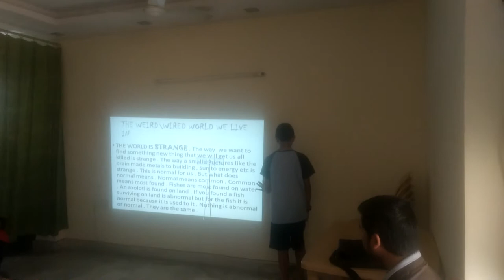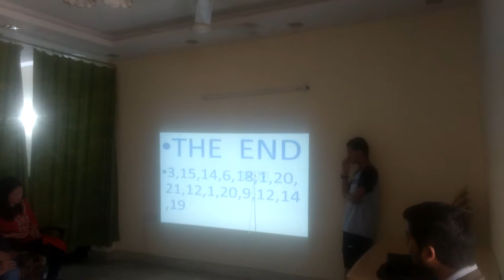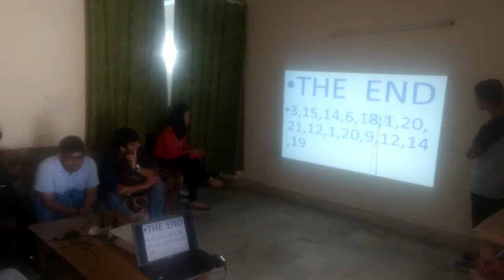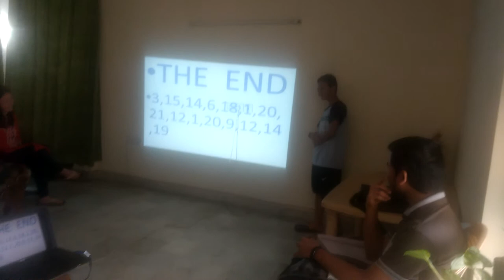Space and Robot presentation III